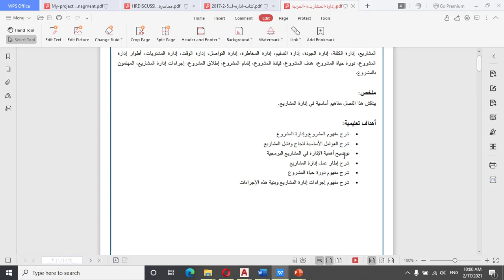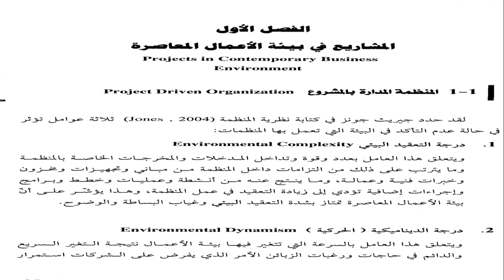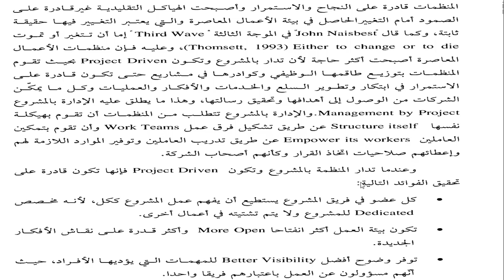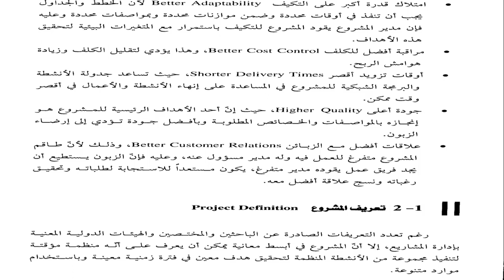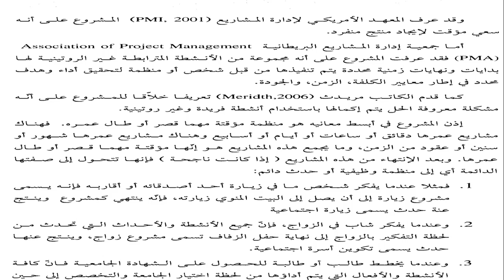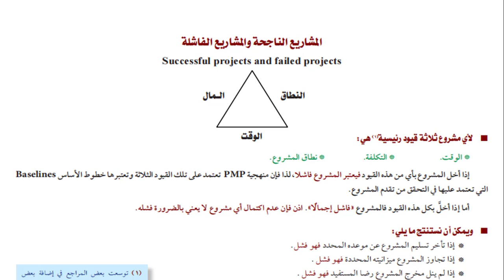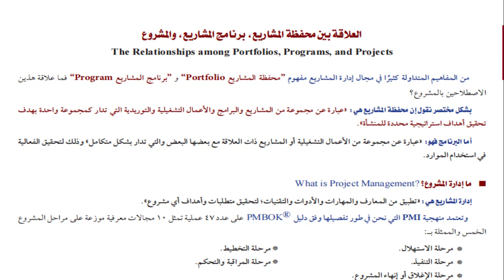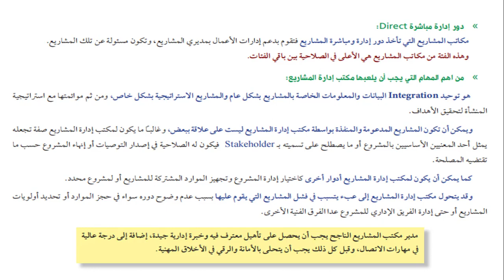محاضرة 1 ادارة المشاريع الهندسية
م.محمد سلطان
كلية الهندسة وتكنولوجيا المعلومات